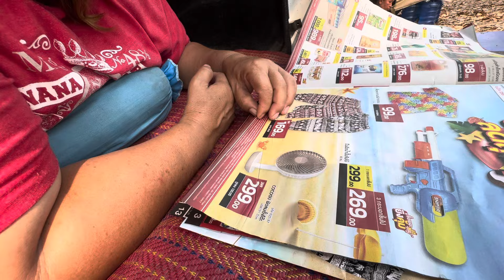นึกอะไรไม่ออกบอกแม่นุ้ย!! แอดมินมาอนอัวแม่นุ้ยอีกแล้ว